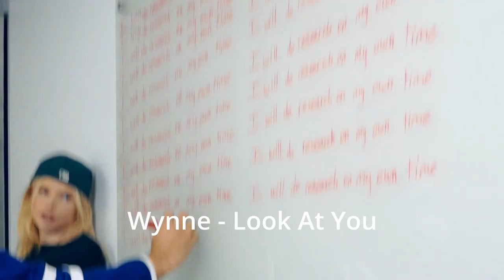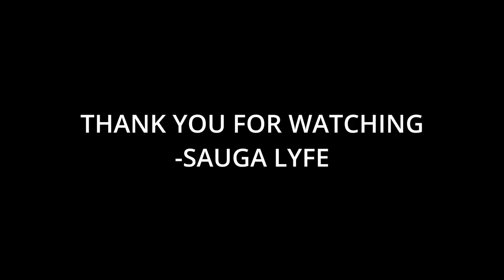The Best Female Hip Hop Music Videos Weekly 4 2023